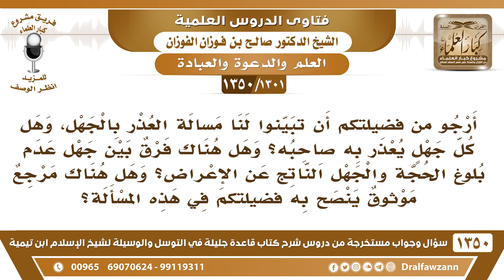[1301 /1350]هل كل جهل يعذر به صاحبه؟ وهل هناك فرق بين جهل عدم بلوغ الحجة والجهل الناتج عن الإعراض..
-[1301 /1350] السؤال: أرجو من فضيلتكم أن تبينوا لنا مسالة العذر بالجهل، وهل كل من جهلٍ وهل كل جهلٍ يعذر به صاحبه؟ وهل هناك فرق بين جهل عدم بلوغ الحجة والجهل الناتج عن الإعراض؟ وهل هناك مرجع موثوق ينصح به فضيلتكم في هذه المسألة؟
الجواب: أنا أشوف أنهم أكثروا من هذا يريدون أن يعذرون عُبَّاد القُبُور وعباد الأضْرِحة، وهذه مُغَالطة؛ لأنهم ليس لهم عذر، الجهل الذي يعذر به: هو الذي لا يمكن زواله، يعني: يكون الإنسان في مكان لم يبلغهُ شيء، وليس عنده أَحد يُبلَغِّه ويسأله؛ هذا يُعذر بالجهل، إلى أن يتيسر له التعلم وسؤال أهل العلم.أما العالم الإسلامي اليوم فلا يُعْذَر أحد بالجهل فيهم لوجود القرآن، ولوجود السنة، لوجود العُلماء، ولوجود الكُتب، فلا يعذر أحدٌ بهذا؛ لأنه بَلَغَتْهُم الحجة.والجهلُ الذي يُعذَر به هو الذي لا يمكن زَوَالهُ، أما الجهل الذي لا يُعذر به فهو الذي يمكن زواله ولكن صاحبه لا يسأل ولا يهتم، وهذا ما عليه غالب هؤلاء: أنهم لا يهتمون ولا يسألون، بل لا يقبلون أَيْضًا، إذا بُلِّغوا لا يقبلون، ويُعِّيرون من يبلغهم وهذا متشدد، هذا متطرف، هذا متشدد، هذا تكفيري، هذا وهابي، إلى أخر ما يقولون، ولا يقبلون الحق، هؤلاء يُعذَرون بالجهل؟! لا يُعْذرون بالجهل لأنه بَلَغتهم الحُجة لكن ردوها، بلغتهم الحجة وردوها.القرآن والسنة، المرجع هو الكتاب والسنة.
للاشتراك في قناة الشيخ صالح الفوزان
أسئلة وأجوبة من شرح قاعدة جليلة ( 1350 ) مقطع

للاستفسار والإقتراحات والدعم
رئيس الفريق
لمشروع كبار العلماء